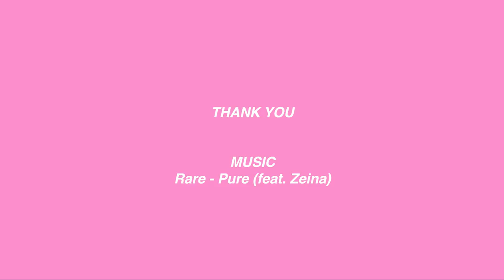How to : ผมทรง Comma hair ฮิตสุดในเกาหลีตอนนี้ !! l A ROOOM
มาแล้ววว กับผมทรงที่ไอดอลชายเกาหลี ทำกันเยอะจนเรียกว่าทำกันทุกคนแล้วมั้ง กับทรง Comma hair ถ้าใครอยากรู้ว่าทำกันยังไง ก็ไปดูกันเล้ยยย !

g.songgg

Product:
Lucido-L Designing Aqua Hair Curl Lotion (Airy)

Flat Iron:
LESASHA Wet 2 Dry Slim